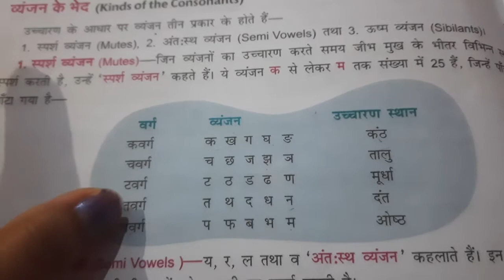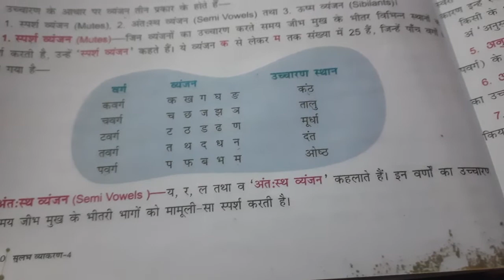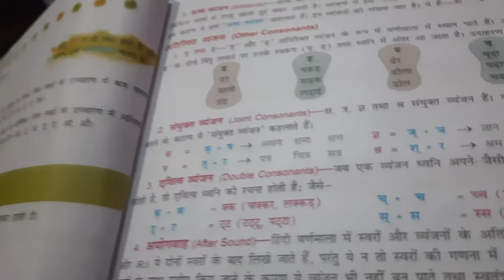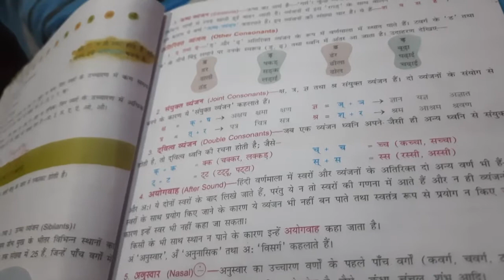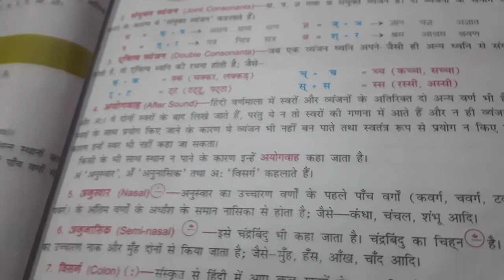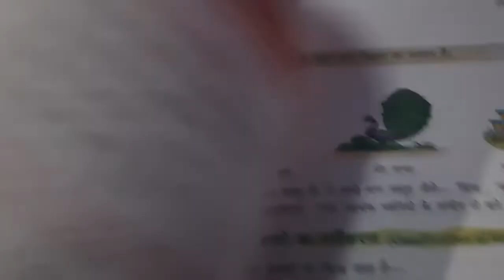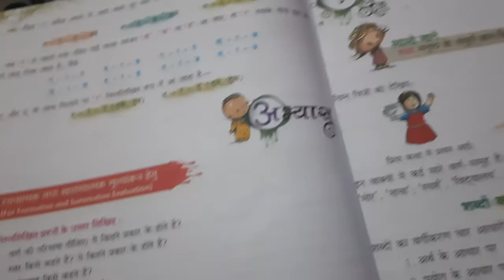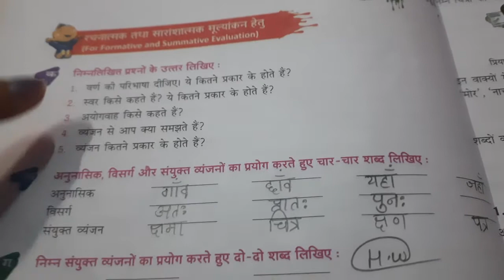Class 4th Subject-Hindi II 28 July 20